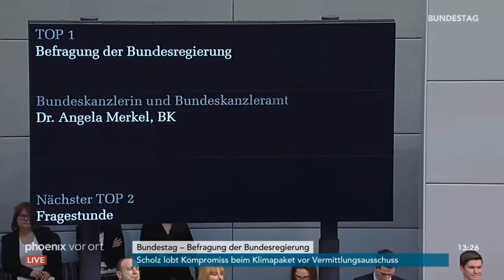Merkel zu AfD-Mann Braun: Ich weise die Wortwahl Ihrer Fragestellung entschieden zurück!" 18.12.2019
Auch sehenswert: "Martin Hebner, AfD: "Durch statistischen Trick 53.000 Ausreisepflichtige nicht als solche geführt!"
Jürgen Braun hält es für sinnvoller, anstatt "relativ profan Trauer" gegenüber "toten Juden" auszudrücken, "alles für das Schicksal der lebenden Juden" zu tun.